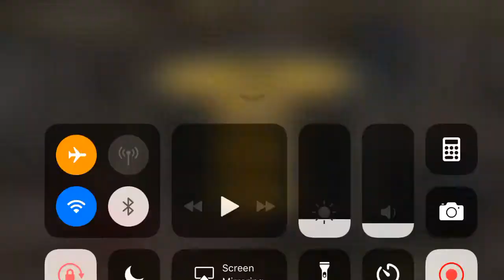Virtual Billionaire Dad Family Simulator